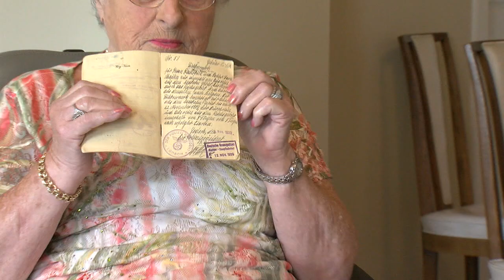Holocaust Survivor - Stevie Marks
Stevie Marks, 90, talks about the Holocaust and her journey from Poland to Cincinnati, OH.
WCPO News, July 2015